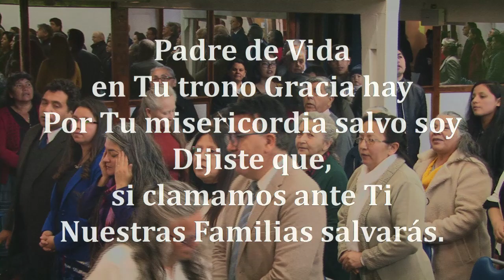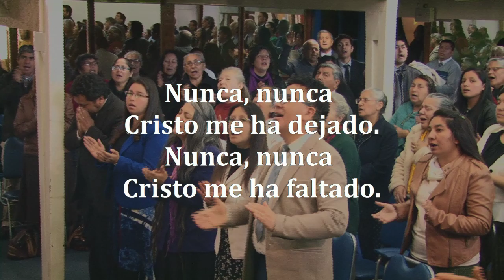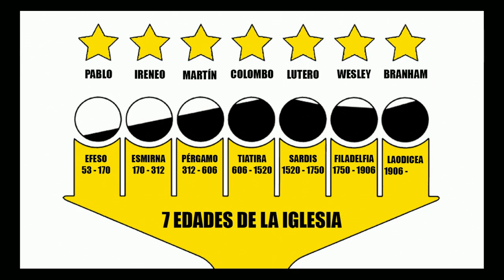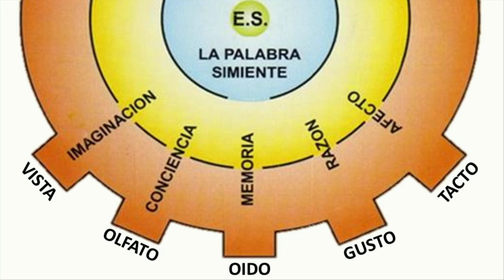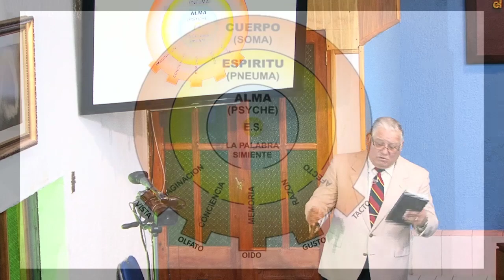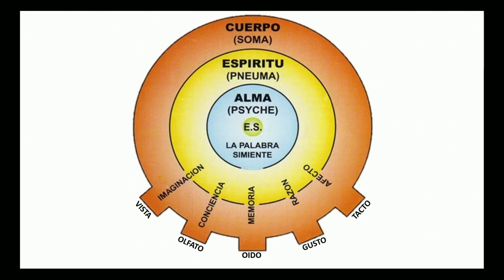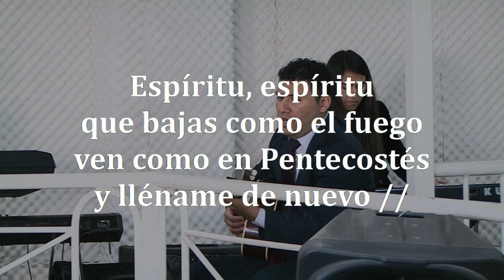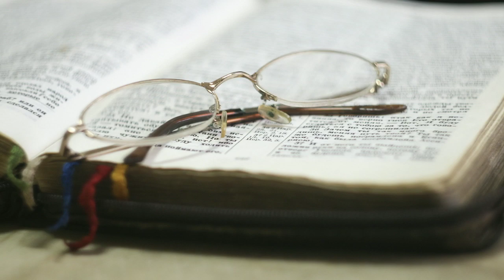Reunion Domingo 22/09/2019 - Pr. Jorge Flores